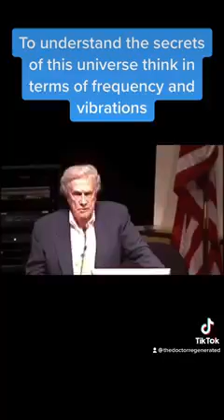Bee Levitation - How 🐝🐝🐝 they fly using frequency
Research showing how resonance into a hollow cavity by humming from the wings allows bees to levitate.